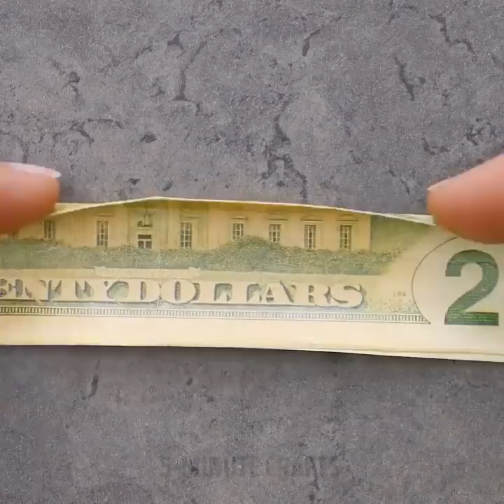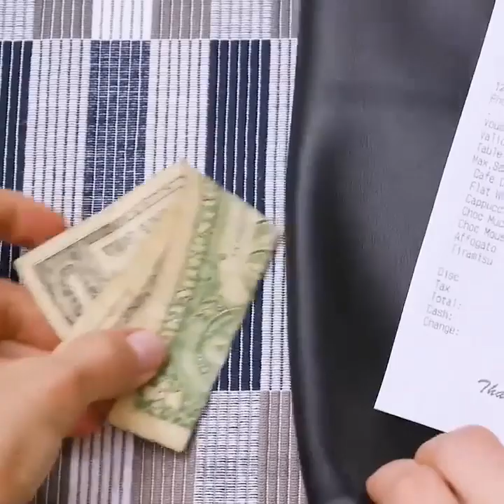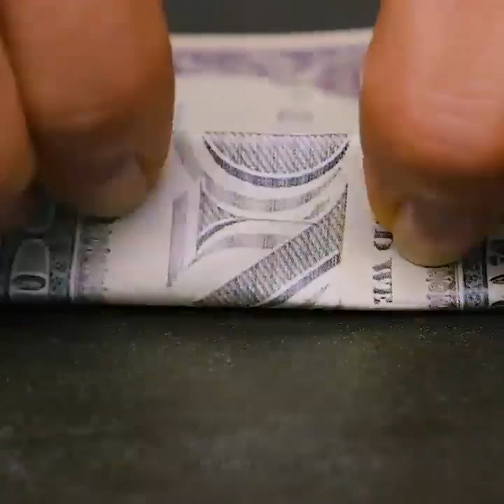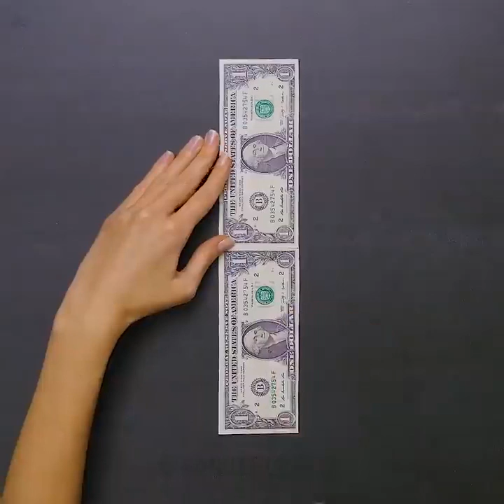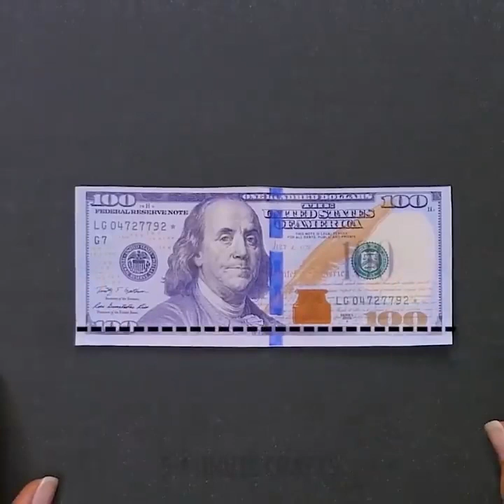45 FANTASTYCZNYCH POMYSŁÓW NA RĘCZNIE ROBIONE PREZENTY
Sprytne pomysły na prezenty i podarunki

Dawanie prezentów osobom, które kochamy, to coś, czego możemy się spodziewać przynajmniej dwa czy trzy razy do roku. Dajemy prezenty na gwiazdkę, na urodziny i na inne wyjątkowe okazje. Czasami dawanie prezentów staje się nieco nudne, więc w naszym filmiku pokażemy wam, jakich sztuczek użyć, by dawanie prezentów nabrało zupełnie nowego wymiaru.

Jeśli macie w rodzinie osobę na tyle rezolutną, że sama dobrze wie, czego chce i może to sobie kupić, możecie odpuścić sobie kupowanie prezentów i zamiast tego sprezentować im pieniądze. Choć czasami dawanie pieniędzy może się wydawać pójściem na łatwiznę, opakowanie ich może być fajnym, śmiesznym pomysłem, jak w tym filmiku o opakowaniu z McDonaldsa.

Przygotowaliśmy dla was tyle sztuczek, które odnoszą się do pieniędzy, że każdy znajdzie tutaj coś dla siebie.
- Pokażemy wam jak złożyć pieniądze w pierścionek zaręczynowy.
- Pokażemy wam także super fajne miejsce do schowania pieniędzy. Umieśćcie je w pojemniku na ryż, który umieścicie w kolejnym pojemniku, którego z zewnątrz nikt nie zauważy.

Jeśli idziecie na imprezę narodzinową i szukacie pomysłów na prezenty dla przyszłych rodziców i ich dziecka, mamy dla was idealny trik!
- Pokażemy wam jak zwijać ręczniczki dla dzieci w urocze lizaki. Możecie zrobić nich cały bukiet.
- Zobaczycie także genialny dwuwarstwowy tort na imprezę narodzinową, zrobiony z pieluch! Bądźmy szczerzy, nie ma czegoś takiego, jak za dużo pieluch, jeśli chodzi o świeżo upieczonych rodziców.
- Oprócz tego pokażemy wam również jak składać ubranka dla niemowląt i robić z nich urocze babeczki, które możecie podarować rodzicom na przyjęciu.
- Dziecięce skarpetki to najsłodsza rzecz na świecie. Już od samego patrzenia na nie można zajść w ciążę. W tym filmiku zobaczycie jak składać dziecięce skarpetki na wzór pięknych różyczek, przymocować je do styropianu i zrobić z nich genialny skarpetkowy bukiet.

Obejrzyjcie cały nasz film by dowiedzieć się więcej o naszych super łatwych pomysłach na prezent, które będą dla was idealną inspiracją.

Timestamps:
0:07 - Pieniężne frytki z McDonaldsa
0:53 - Jak przyszpanować składając pieniądze
2:27 - Prezenty dla przyszłych rodziców
5:04 - Pojemnik na ubranka dla dzieci
5:42 - Kreatywne sposoby pakowania prezentów
8:17 - Jak zrobić torebkę na prezent
9:33 - Niesamowite hacki z mydłem
10:12 - Wspaniałe różyczki z mydła
10:50  -Mydlane kryształy
11:53 - Trik z mydłem i gąbką loofah
12:22 - Genialne i kreatywne pudełka na prezenty
15:05 - Jak kreatywnie dawać pieniądze
16:35 - Podajnik do gotówki